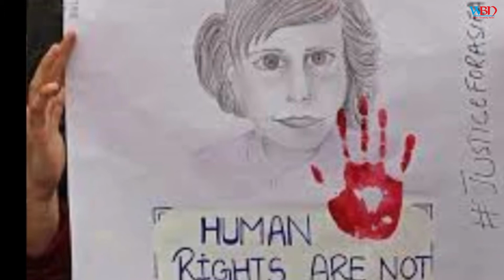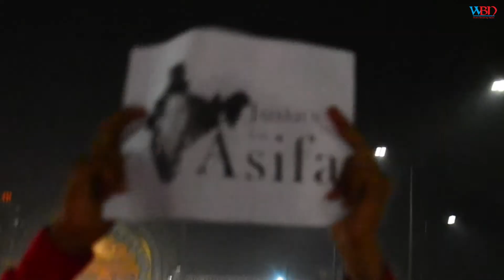Asifa: Kathua rape-murder aftermath: 10 developments | Protest in Lucknow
Justice For Asifa Bano  Protest in  Lucknow
Asifa: Kathua rape-murder aftermath: 10 developments